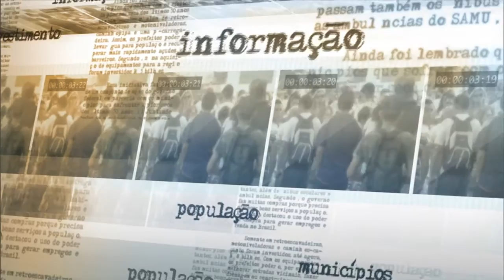Apontamentos feitos pelo TCU sobre contas governamentais estão sendo respondidos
NOTÍCIAS DA FONTE - 16.07.15:  O advogado-geral da União, Luis Inácio Adams, conversou nesta quinta-feira (16) com jornalistas sobre a as contas do governo em 2014. Segundo Adams,  todos os apontamentos realizados pelo Tribunal de Contas da União estão sendo respondidos.